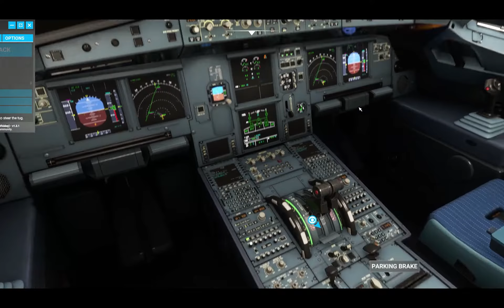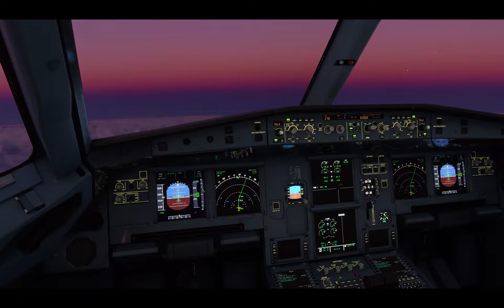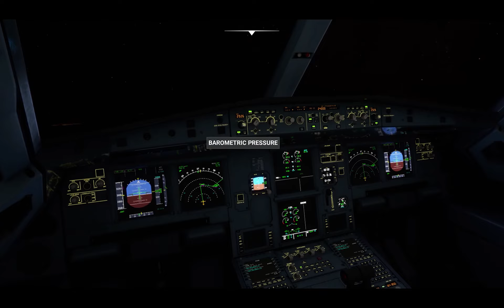Flight Simulator 2020 - A320 UUWW to ESSA - Frozen Departure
This was an interesting flight as we flew into the darkness.  Winds were calm and the Neo just handles like a dream.  Love the snow effect and ice on the wings.  Looked so good.

But ATC in this game and Tower / Ground controllers need a new career lol, they route me in some stupid ways.

I had a nice approach overall but then ran into issues on a great flare that became too grade resulting in me sustaining altitude vs setting down nicely so I came in a bit harder than I would like.

We also had an issue where ILS would not enable properly so we flew manually.